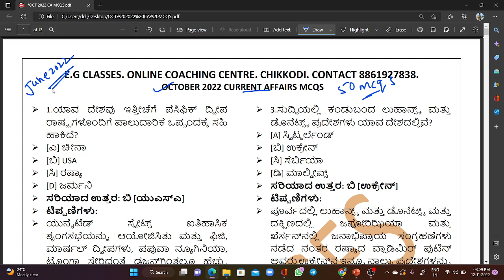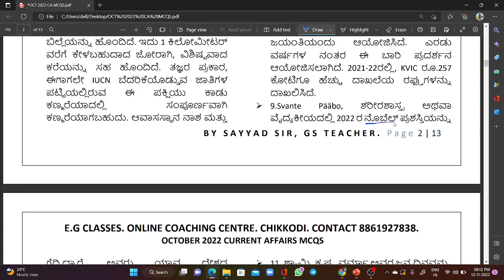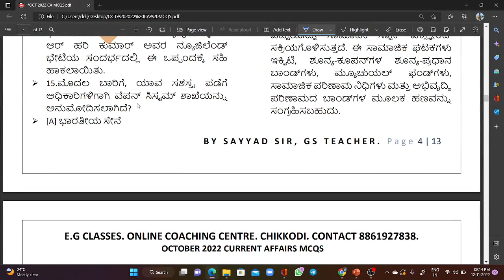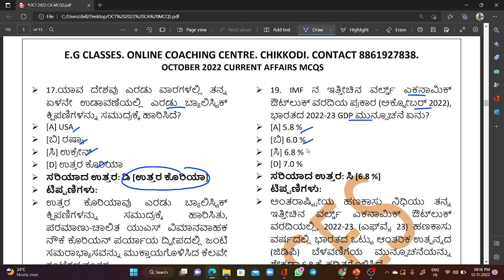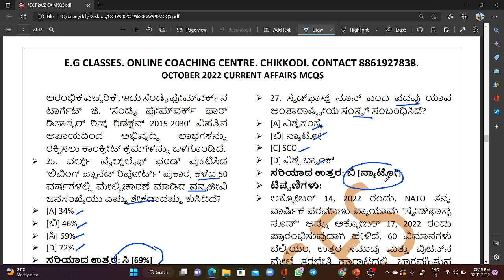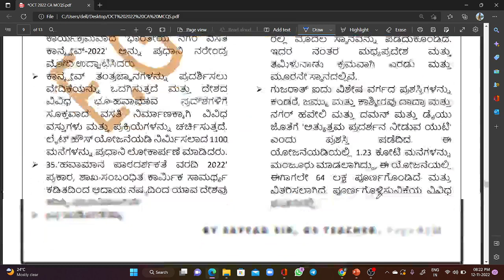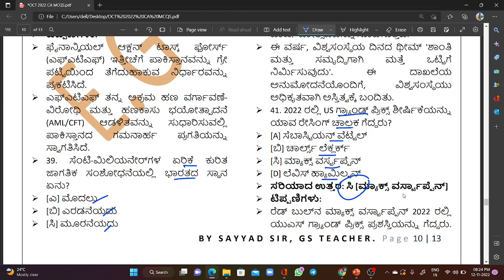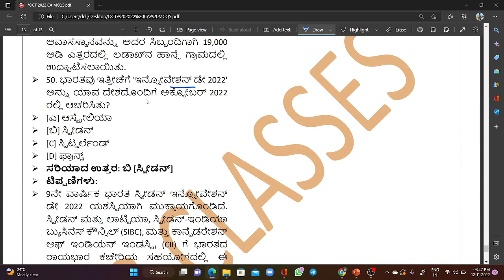OCTOBER 2022 CURRENT AFFAIRS IN KANNADA, CURRENT AFFAIRS 2022 IN KANNADA, CURRENT AFFAIRS MCQS 2022,